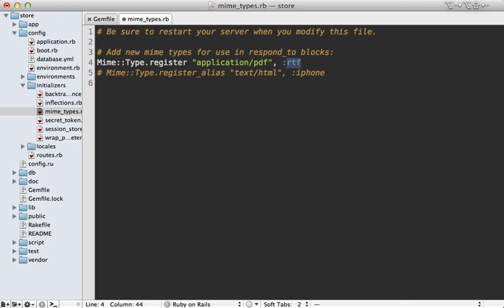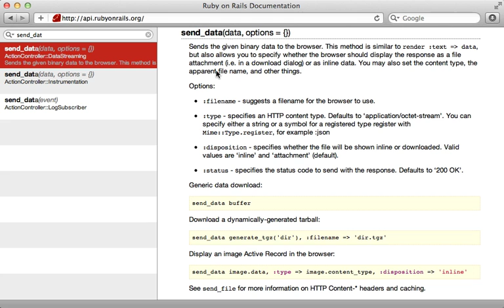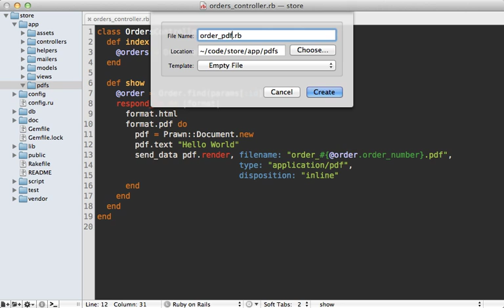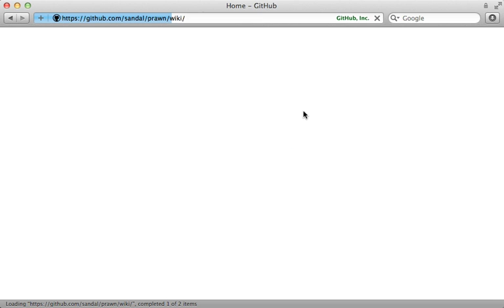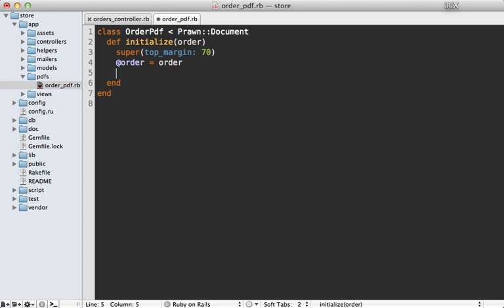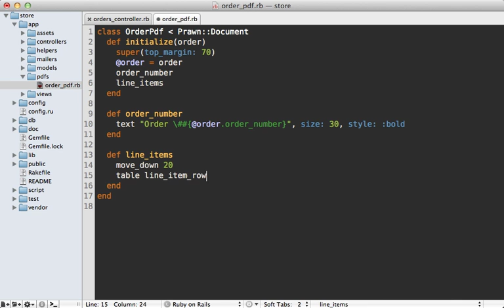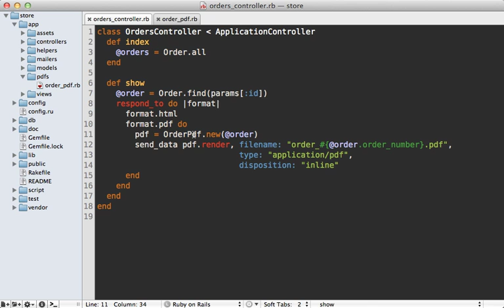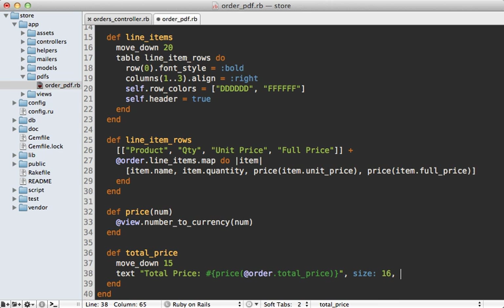15 ROR 153 pdfs with prawn revised